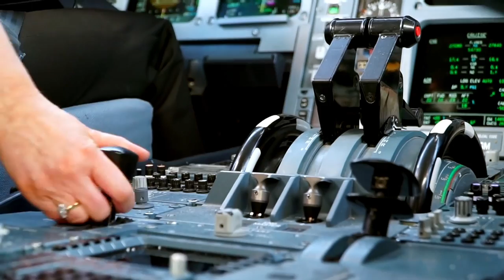Wingze App trailer EN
Wingze App will be your companion app for every flight!
It will allow live moving map, flight info and much more in real time, directly on your smartphone

Soon in the stores.

Images:
Sunset video via airplane window / Loo William
New York city aerial / Michael Chase
Smoothest A320 landing / TheGreatFlyer
Aer Lingus inaugural flight / Aer Lingus